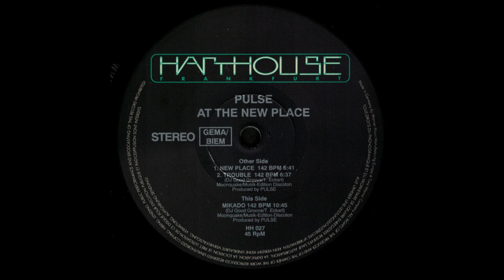Pulse - New Place [HH 027]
Pulse – At The New Place
Label: Harthouse – HH 027
Format: Vinyl, 12", 45 RPM
Country: Germany
Released: 1993
Genre: Electronic
Style: Techno